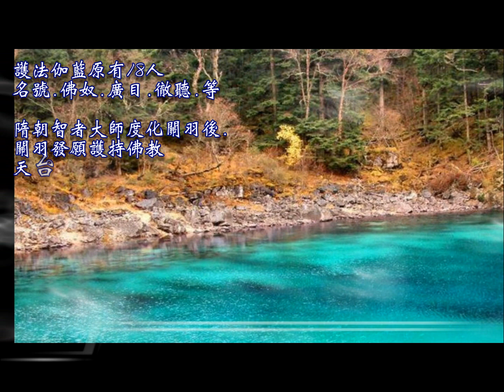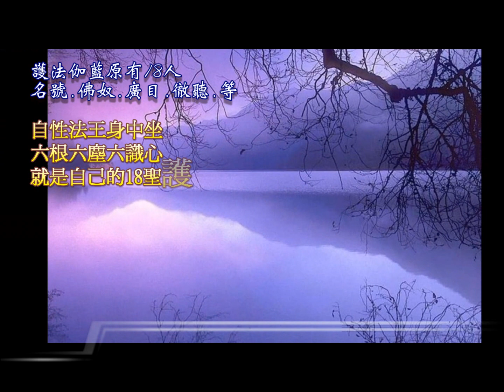伽藍菩薩頌 詞曲/融熙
259.伽藍菩薩頌 詞曲/融熙

南無 護法 伽藍聖眾
1.
十八聖護 伽藍神
擁護佛教 法王城
欽承佛敕 共輸誠
梵剎威赫 永安寧

六根六塵 六識心
佛奴廣目 與徹聽
自性法王 身中坐
十八聖護 護王城

2.
天台智者 入玉泉，
雲開月朗 見二人，
長者美髯 少冠帽，
秉爐授戒 入佛門。

還我頭來 關雲長
過關斬將 向誰償
真心從來 無生滅
悟入空門 做伽藍

備註..
1.
記載於《七佛八菩薩大陀羅尼神咒經》的十八位護法伽藍聖眾：
「護僧伽藍神斯有十八人各各有別名。如佛奴。廣目。徹聽。徹視。
2.關公死後於玉泉山顯靈，半夜騎馬驚呼:「還我頭來」。

3.《智者大師別傳》卷四記載：「其夕雲開月朗，見二人，並諸部從，威嚴如王，長者美髯而豐厚，
少者冠帽而秀髮，來前致敬！師問何來？曰予乃蜀前將軍關羽，指少者曰：吾子平也。
漢末紛亂九州瓜裂，曹操不仁，孫權自保，予義臣蜀漢，期復帝室，時事相違，有志不遂，死有餘烈。」
「師即秉爐，授以五戒。」，自天台宗寺院開了供奉關羽的先例後，各宗寺院爭相效法，漸漸地，
關羽被捧成伽藍菩薩，跟韋馱菩薩並稱，成為中國佛教寺院的兩大護法神。